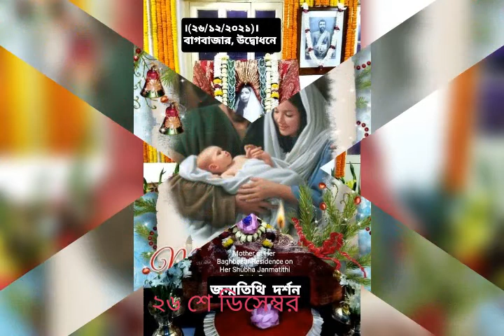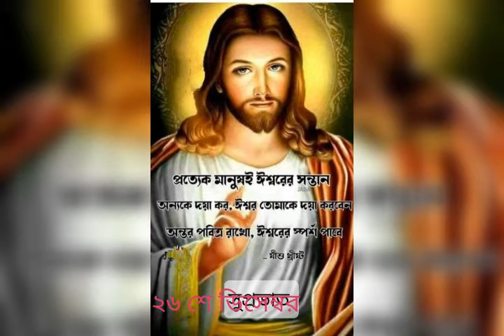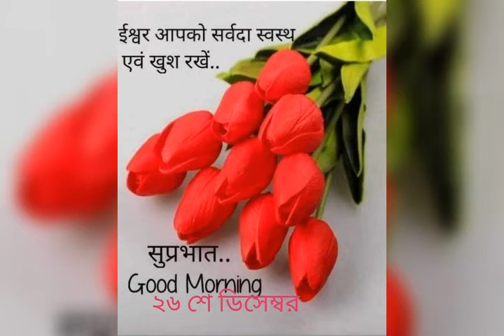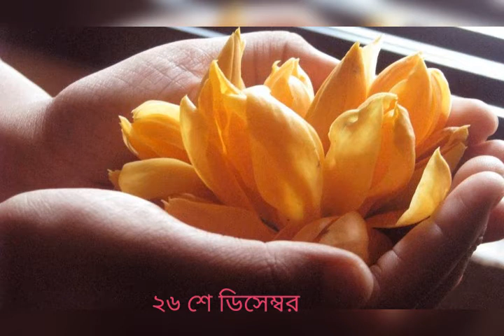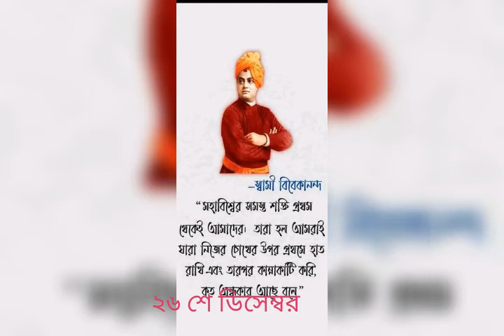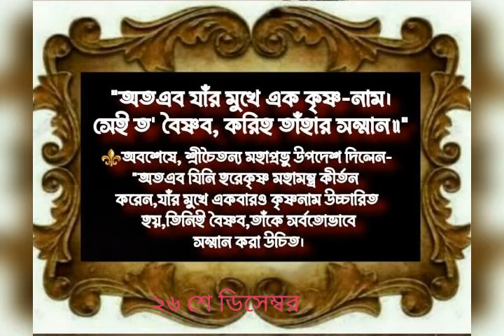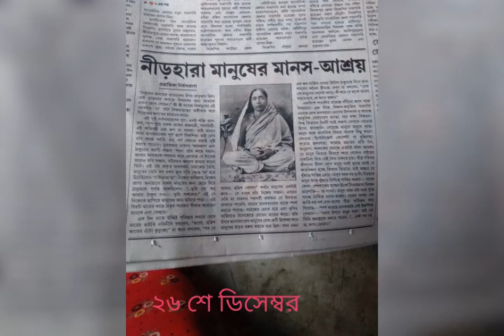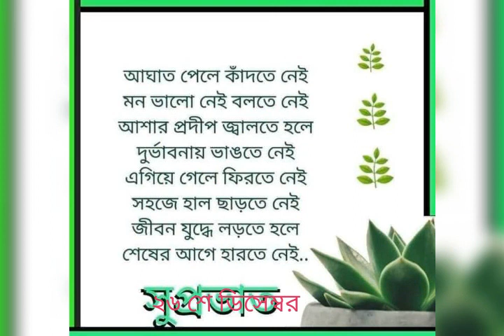December 26, 2021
অডিও রেকর্ডিং-মৌসুমী দত্ত।
সমগ্র সহায়তা-সৌমিত্র বসু।
ভিডিও সম্পাদনা-শ্রাবণী ভট্টাচার্য্য। নৌ